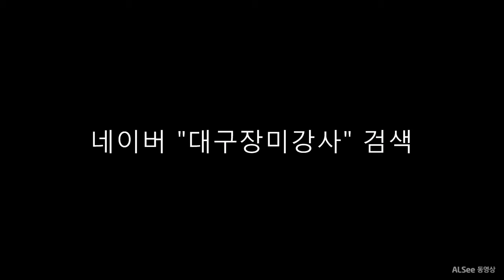대구가발 내피없는 시원한 가모 남자증모술도 가능 탈모인들 추천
당일 가발 맞춤 인모가발 7만원부터~

내피없는 통풍 가발
티안나는 가발

타사가발 이쁘게 컷트해드립니당^^

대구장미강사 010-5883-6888